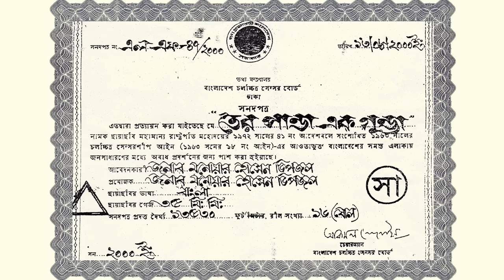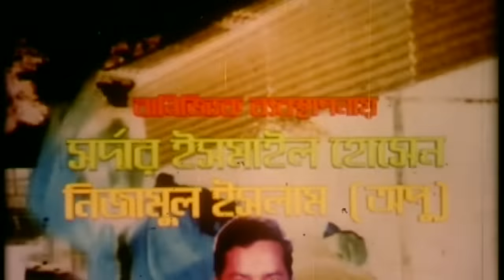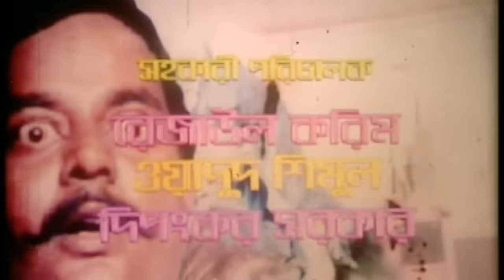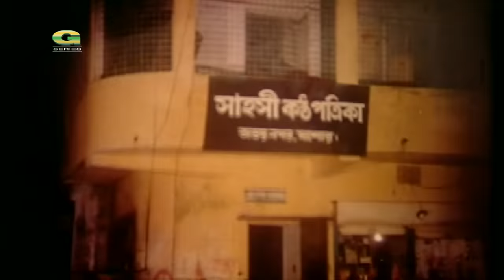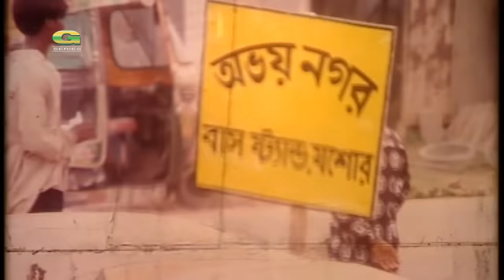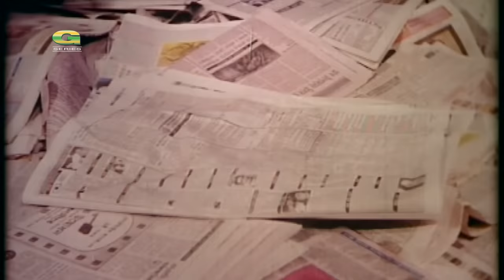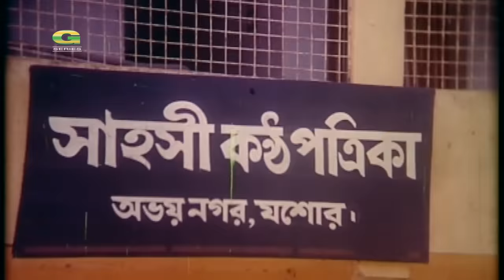Tero Panda Ek Gunda | তেরো পাণ্ডা এক গুন্ডা | Dipjol | Shahnaz | Amin Khan | Misa Sawdagar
Movie : Tero Panda Ek Gunda (তেরো পাণ্ডা এক গুন্ডা)
Cast: Dipjol, Shahnaz, Amin Khan, Kumkum, Sahin Alom, Misa Sawdagar, Aliraz, Jacki, Babor, Nasir Khan, Mizu Ahmed